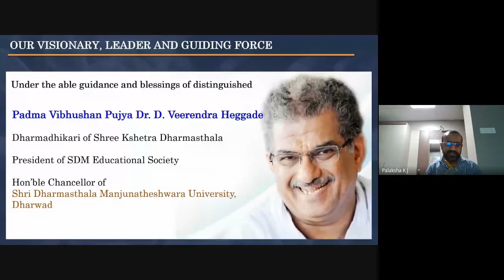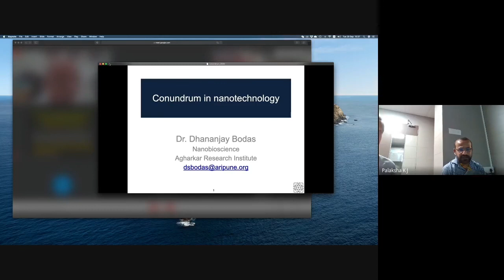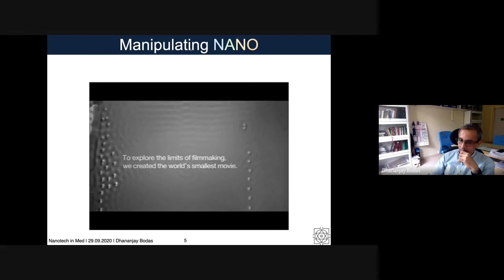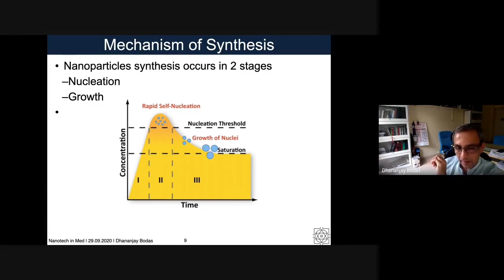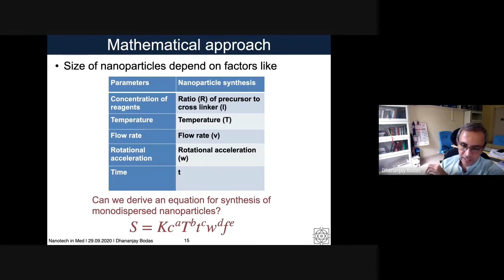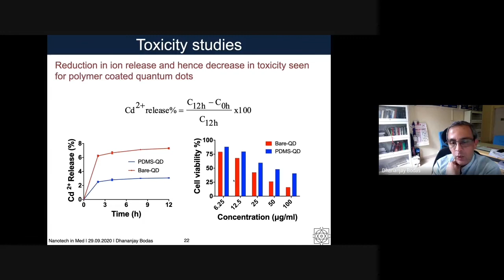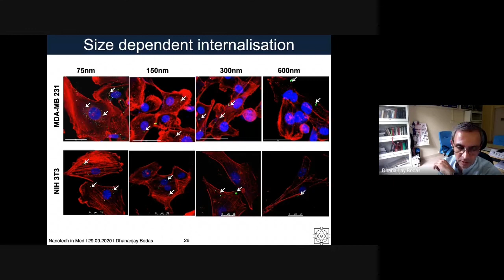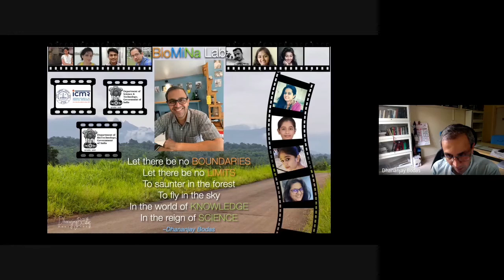Webinar on Nanotechnology in Medical Field Promises & Challenges 2020 Dr Dhanajay Bodas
Dr. Dhanajay Bodas spoke on "Basics of Nanotechnology and its applications" with special reference to the medical field like imaging, early diagnosis, cancer, dental aging etc.,

He started with the evolution of computers and took further on how the word nanotechnology came into existence.

Gradually, he mentioned different types of nanoparticles and their synthesis and applications in the medical field.

Role of  AFM microscopy in nanotechnology

Also, explained their application in ophthalmology, nanosensors, radio imaging, nano X-ray tubes.

Finally, he ends the talk by mentioning the abuse of nanotechnology by terrorists to prepare weaponaries of mass destruction etc.